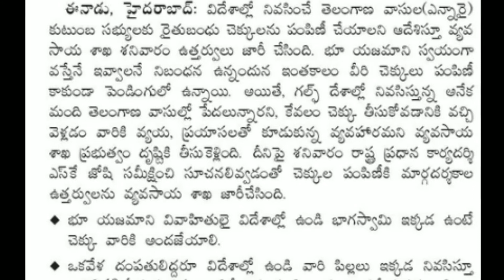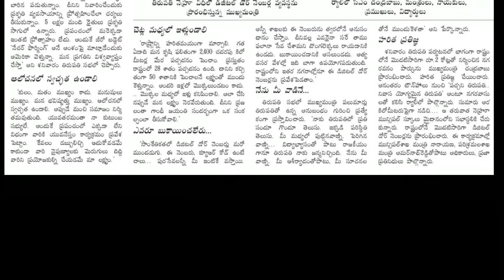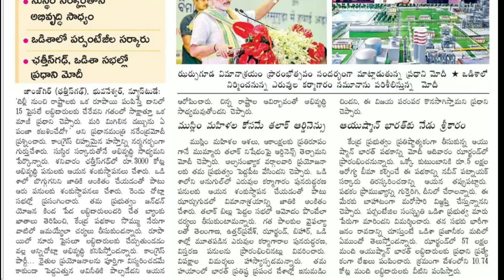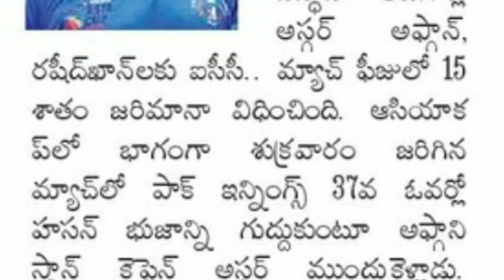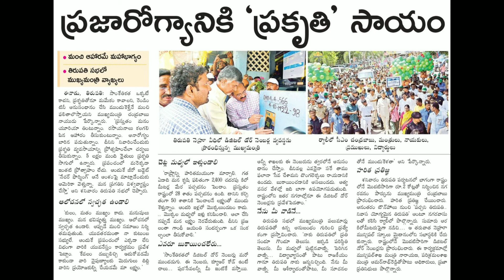Eenadu News Paper (23 September 2018) Part-3 Full HD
Thank you Eenadu news paper